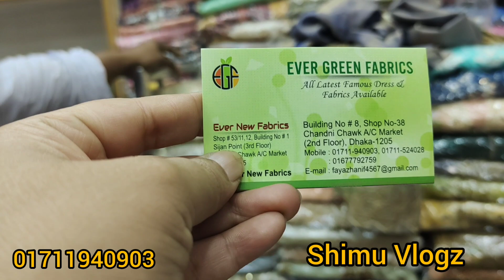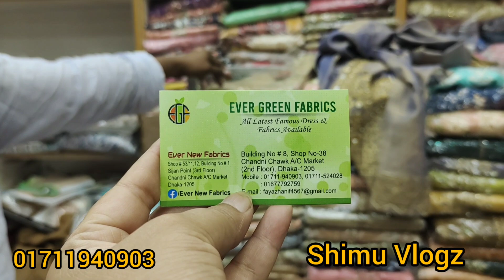গাউছিয়া মার্কেট ঈদের জন্য পাকিস্তানি পার্টিড্রেস ও সুতি ড্রেসের কালেকশন।Pakistani Party Dress Price